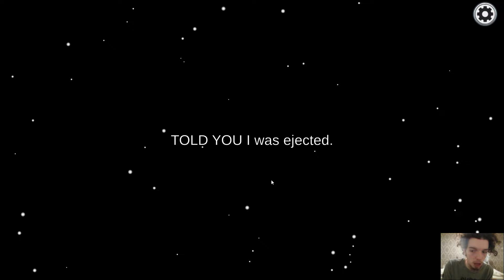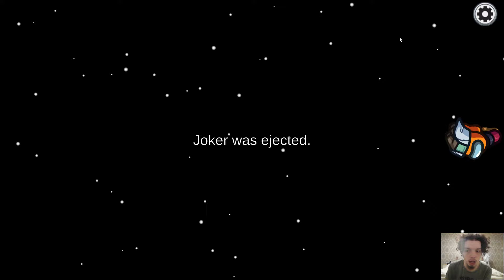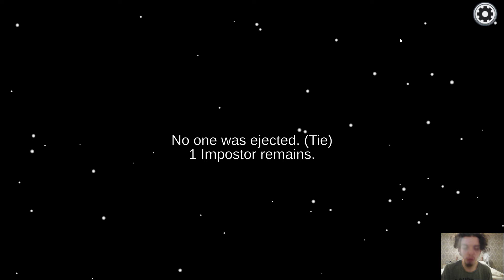Among Us- Broccoli Betrayal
Also, I may have suggested that Garfield doesn't like Lasagne, I apologise for this